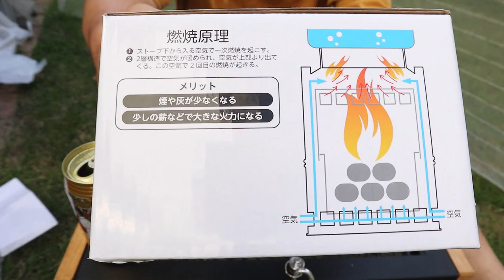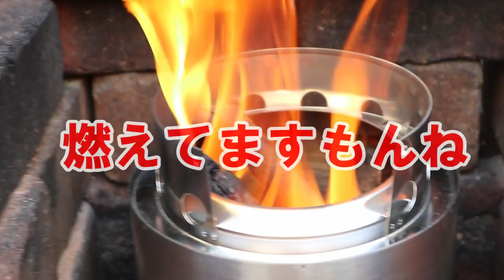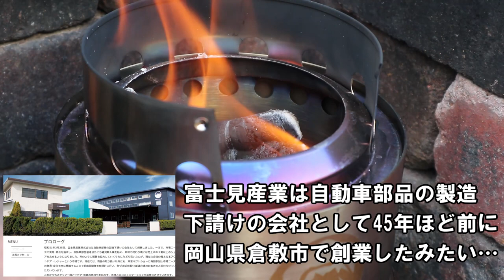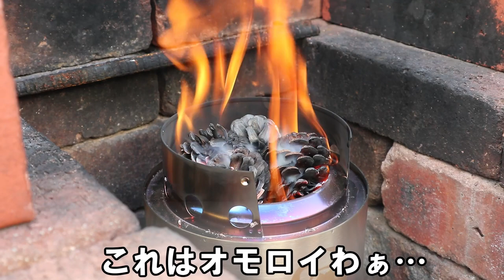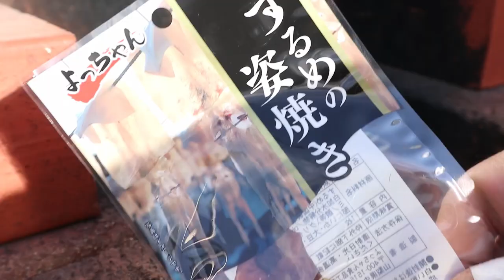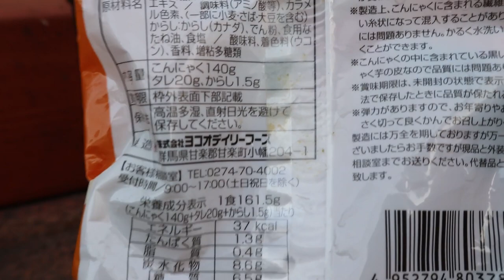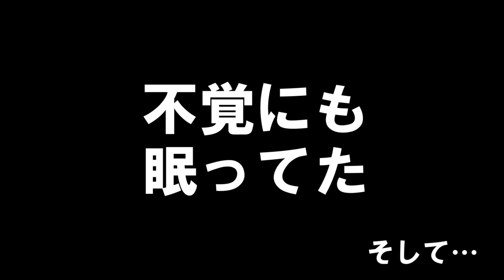【富士見ストーブ①】ヤヤ大型の二次燃焼ウッドストーブ・フレイムストーブＬ・庭焚き火レギュラーストーブに採用・SoloStove CampFireと同型で3500円の高コスパ 22分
秋の「毎朝焚き火」シーズンを目前に控え、庭焚き火の主力火器だったペンキ缶自宅ウッドストーブ（錆劣化で引退）を刷新しました。
今回はホームセンターなどでも取り扱いのある富士見産業（岡山県倉敷市）の「フレイムストーブＬ（ステンレス）」を購入しました。
購入した理由は　①オールステンレス（錆びない？）、②火床が3リットル缶と同じ大容量、③3500円という高コスパの３点です。
サイズバリエーションは４種類ありました。
今回は初火入れを楽しみましたが、調理を忘れて６時間余り炎を眺める鑑賞会になってしまったぐらい美しい炎が立ち上りました。
16時から火入れを初めて翌朝の珈琲まで使い続けた記録動画です。長編になりすぎたため数回に分けて公開しました。次回は「火鉢モード」での使用方法もご紹介します。
これからも楽しみなウッドストーブです。

‹目次›
00:00　スタート
01:45　開封
05:13　新旧交代式？
07:45　着火
13:55　二次燃焼（昼）
14:50　調理開始
18:25　デザート？
21:20　二次燃焼（夜）
21:50　暗いマックス？